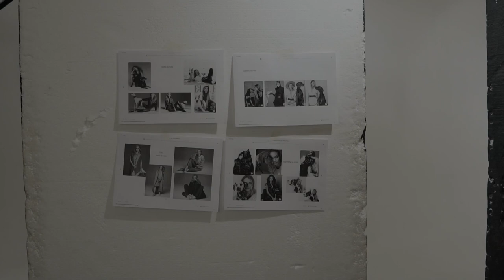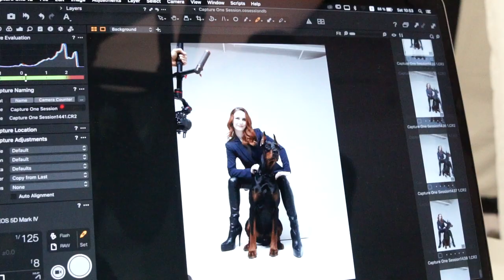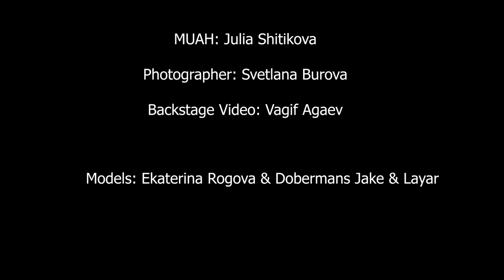FromRussiaWithLove2020 / Shooting day with Dobermans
Calendar FromRussiaWithLove2020 / Shooting day with Dobermans
Models:  Ekaterina Rogova & Dobermans Jake & Layar
Video - Vagif Agaev